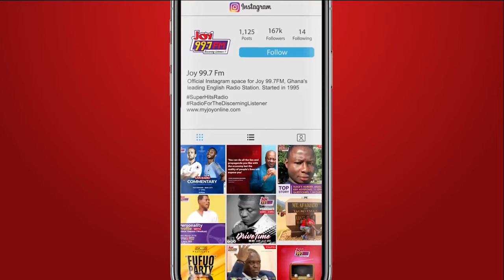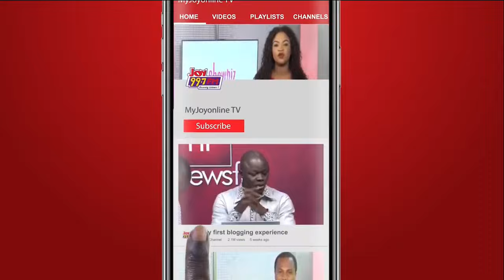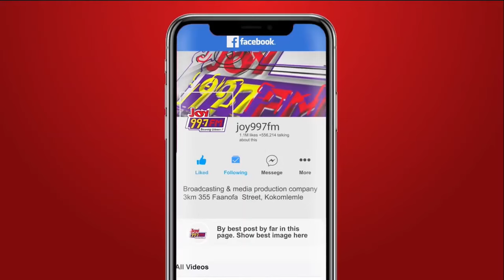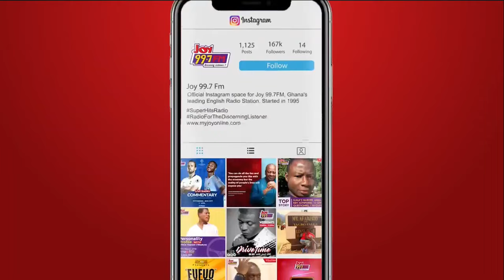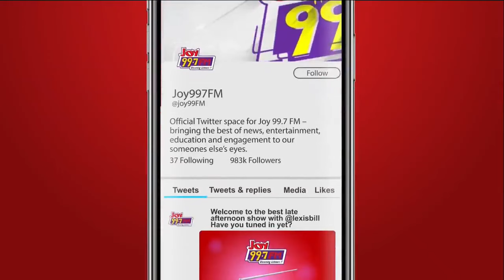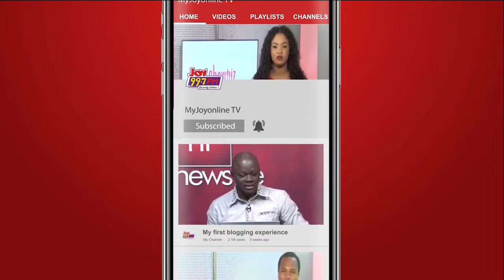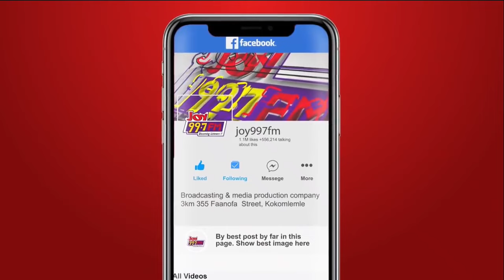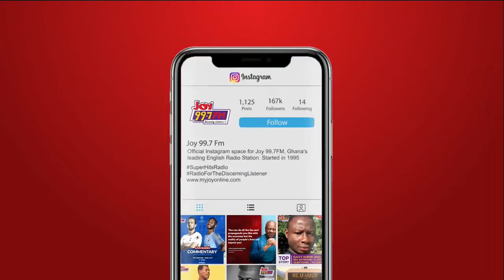Mixing Business with Pleasure: GOBA Kente CEO & mSimps Team Lead Open Up on Strong And Sassy